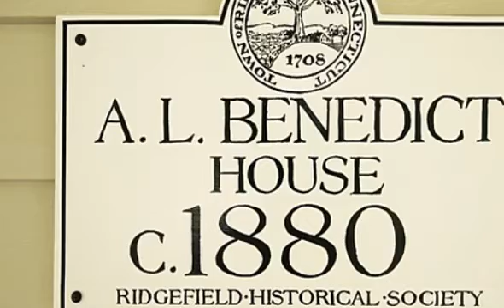50 High Ridge Ave, Ridgefield, CT 06877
50 High Ridge Ave Ridgefield, CT Laura Freed Ancona William Pitt Sotheby's - Ridgefield RIDGEFIELD. Own a treasured piece of history, set on 1.55 level ac on High Ridge Ave, with sidewalks to Main St Ridgefield. Built in 1880 & $1.2M+ invested. Pool/pool house.$1,895,000